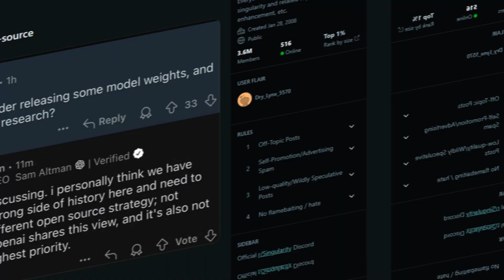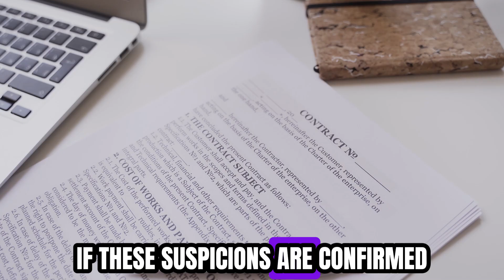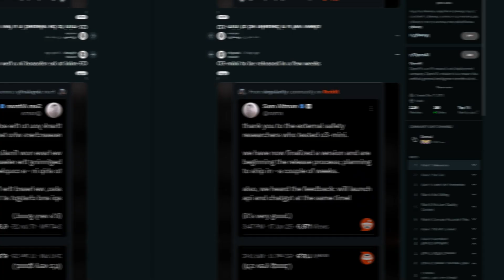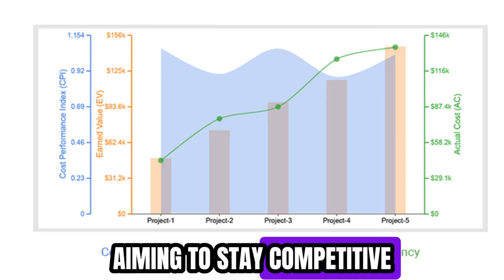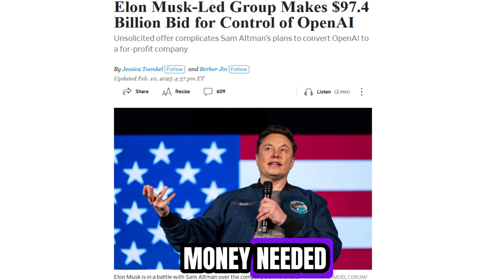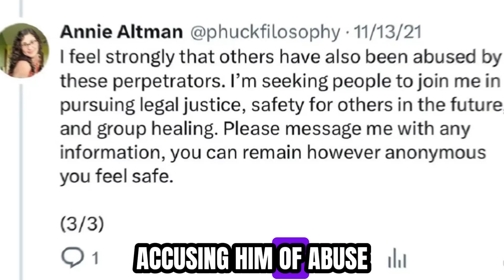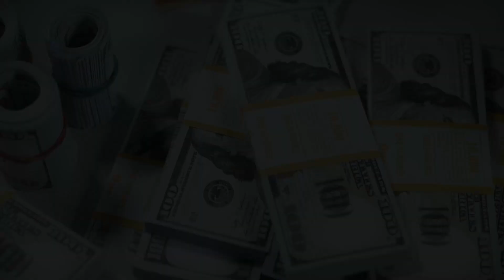Sam Altman SHOCKINGLY Admits: “OpenAI Can’t Keep Up with DeepSeek!”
Discover the most powerful AI tools and technologies that are shaping industries and revolutionizing the way we interact with the world around us.

About AI Space
🎥 Videos about AI News, AI Tools
🎨 Written, voiced and produced by Al Zone